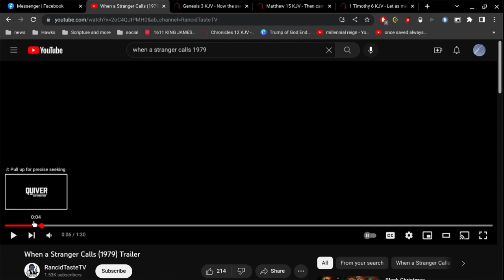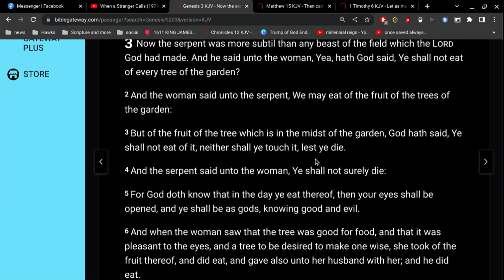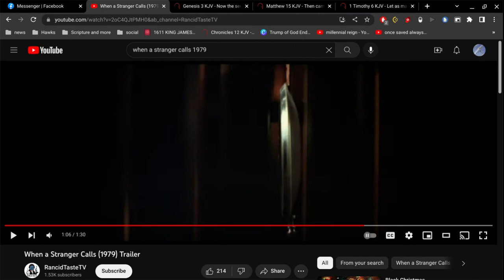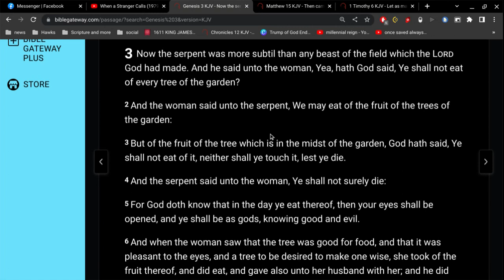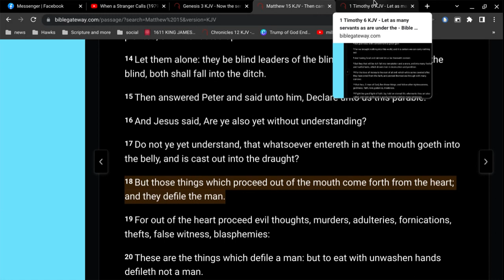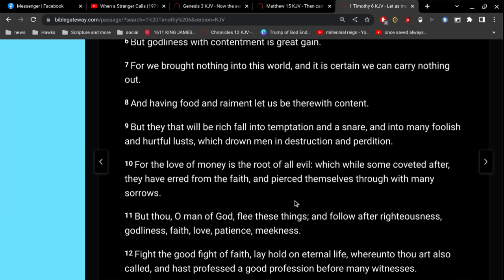where does Evil come from ?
is there a great entity in the sky called the Devil ?
is there a great entity below the earth called the Devil ?